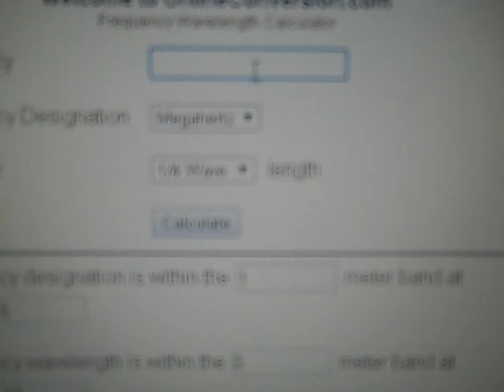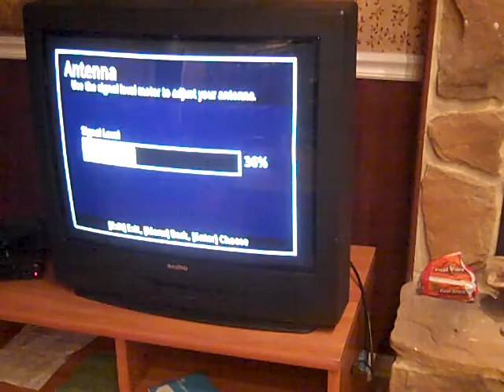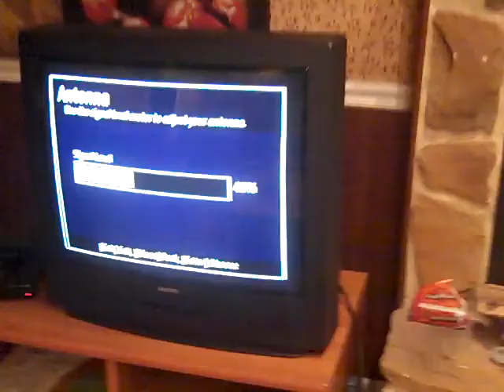DIY log periodic dipole 600-700 MHZ TV antenna - NOT COAT HANGER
Coat hangers are no where near the resonant frequency of 600-700 MHZ TV channels.

  Solder wire is a good conductor to make loops specifically cut to the correct quarter wave length.  Put the loops on a pencil, with the bigger loops closer to the main antenna you are connecting the central conductor(s) running down the pencil to.  Don't forget that you are using two central conductors that join into one at the end - to create a dipole antenna.  Connect this to your poorly performing coat hanger antenna.  Use paper masking tape as needed.  Don't use duck tape because it leaves a residue that is an insulator.

600 MHZ - 5 inches

650 MHZ - 4.5 inches

700 MHZ - 4 inches

I had problems getting ION CH 38 (RF 43) and channel 11 PBS (RF 47) with a coat hanger.  Now CH 38 comes in perfectly.

And the best part - this is all pretty much FREE!

That's right, FREE ANTENNA to watch FREE TV     FREE LAW & ORDER.

No paying 100 bucks for a log periodic 690-750 MHZ antenna that you could make yourself!